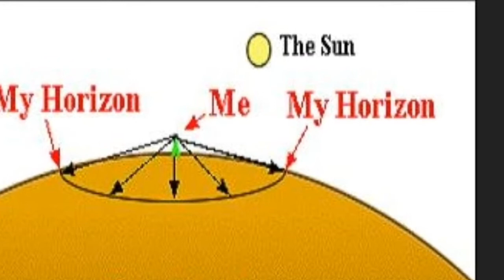British History & Culture - Britain & the sea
A short listening exercise for the TEFL classroom about Britain and the sea.

The Royal Observatory, Greenwich
In the 17th and 18th century a strong presence at sea was vital for maintaining Britain’s political and economic ___________, but even the best navigators had difficulty in knowing where they were in the open sea. North-south position (latitude) could be worked out using the position of the sun and stars, but accurate methods of calculating east-west co-ordinates (longitude) had not been discovered. The Royal Observatory was built in 1675-6 and John Flamsteed was the first Astronomer Royal; he was instructed by Charles II to _______ a reliable way of navigating at sea. Longitude could only be calculated by comparing the time at a fixed or ‘prime’ meridian to the east or west when it was ________ at sea, which could be calculated by the position of the sun.

The marine chronometer
The difficulty was making a ___________ which would accurately keep the time of a prime meridian at sea to compare with the local ‘sun time’. This ____________ was finally solved by the clockmaker John Harrison, who perfected his ‘chronometer’ in 1759 and made longitude calculations possible for most seamen. Without the accuracy of the marine chronometers it is quite likely that the Royal Navy would not have been so powerful, and Britain would not have had an Empire. The Empire was gained through ______ and conquests of colonies abroad in a period in which British vessels had reliable navigation due to the chronometer, while the other ‘superpowers’ of the day - the Portuguese, the __________, and the French did not.

A dark past
Britain in the 18th century was a rich country and was adding to its colonies on the __________ coast of North America and in the Caribbean. There were great trading opportunities for ports on the west coast of Britain, like Bristol, Liverpool and Glasgow. Unfortunately these ports were built on the human suffering of the ____________ trade. In the first part of the 18th century Bristol was the main slave trading port in the country, but by 1740 Liverpool had become the ___________ slaving port in Europe. The slave trade was finally abolished in the British Empire in 1807.